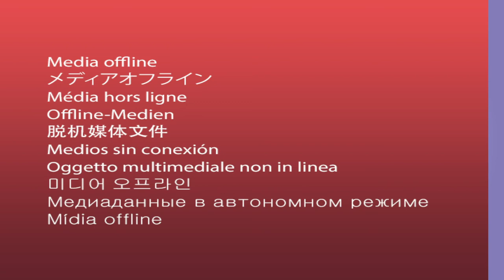SalsaNor Rueda Congress 2020 in Bratislava: Yordano Bulgar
SalsaNor Rueda Congress 2020 presents instructor Yordano Bulgar